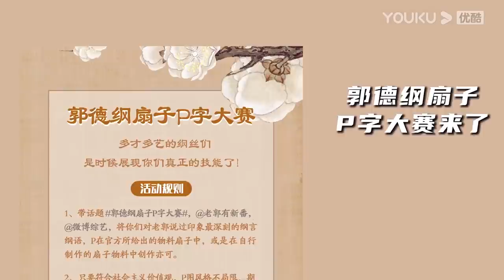【老郭有新番 第一季】EP05 上篇 | 王美人何皇后上演宫斗 | 郭德纲评书侃三国 | 优酷 YOUKU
【老郭有新番 第一季】《老郭有新番》是优酷在2021年全新推出的郭德纲潮派评书文化综艺节目，节目第一季将以《三国演义》文学故事为基础，在历史演绎故事的评书表演中，和郭德纲一起，重逢有血有肉的英雄人物形象，笑侃有声有色的经典故事，更有跨越古今的话题共鸣。
嘉宾：郭德纲

更新时间：每周二中午12点(UTC+8)更新1期（含上下篇）